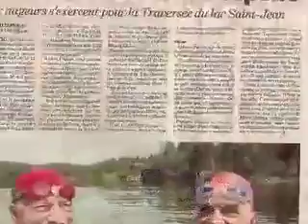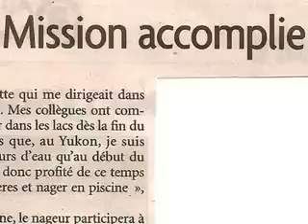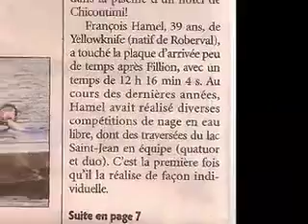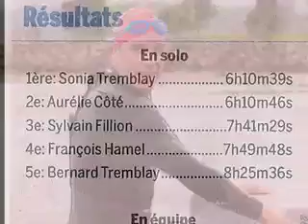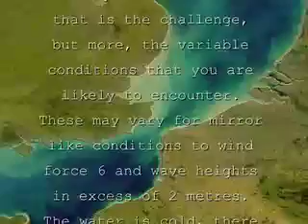François Hamel to the English Channel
Long distance swimmer, Francois Hamel, road to the  English Channel 2009. Living in Yellowknife, NT, he is preparing for crossing the english channel in August 2009.